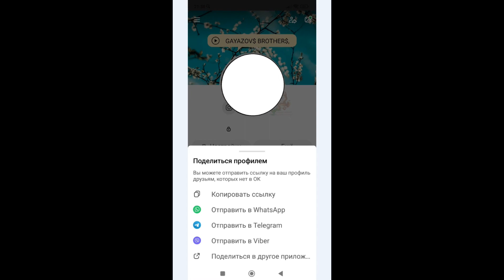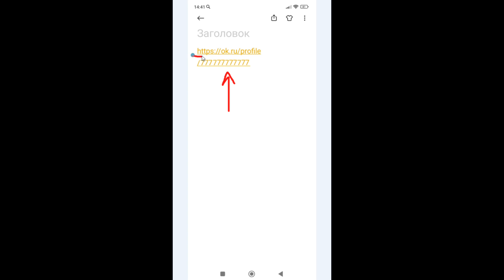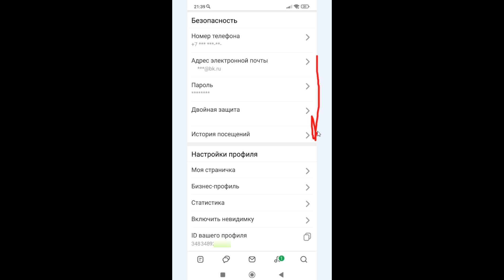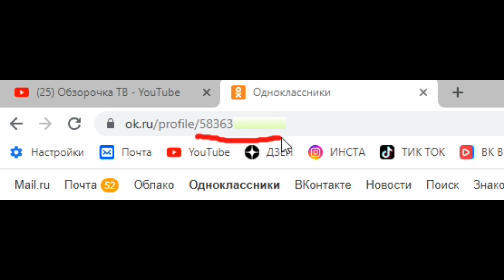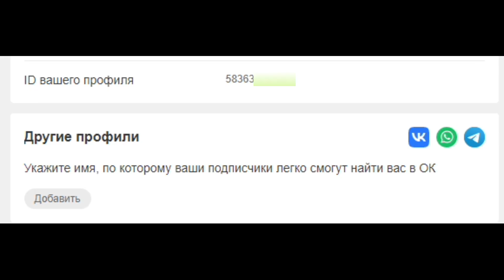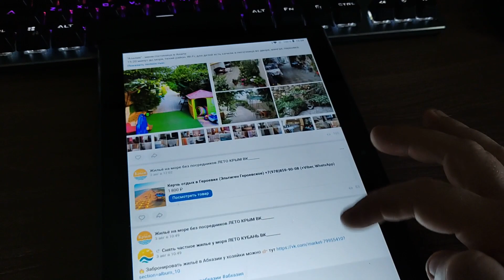Как найти как узнать свой Айди ID в Одноклассниках ?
Где расположен мой айди номер моей страницы на Одноклассниках ? Как узнать свой личный id профиля и где находится ай ди анкеты Одноклассников ? Ваш цифровой идентификатор профиля вашей учетной записи расположен в нескольких местах в мобильной и компьютерной версии. Посмотрите это видео и вы узнаете местоположение вашего Id 👉🏻

0:00 - вопрос подписчицы
0:17 - как найти в смартфоне ?
3:03 - как находить на ПК ?
4:26 - связь со мной